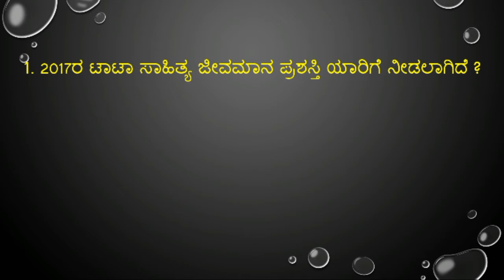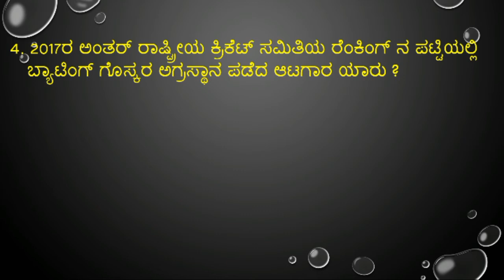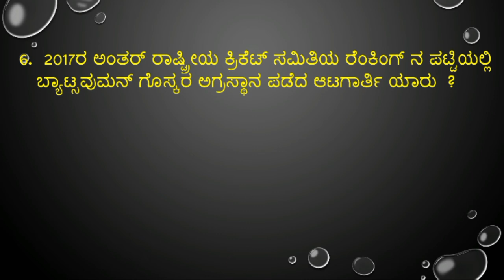october 31 current affairs in kannada from prajavani and hindu news paper